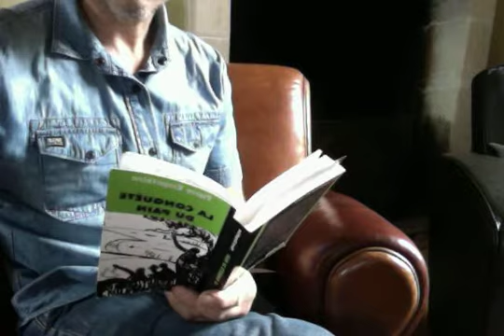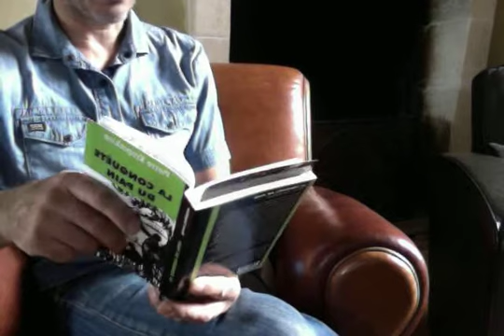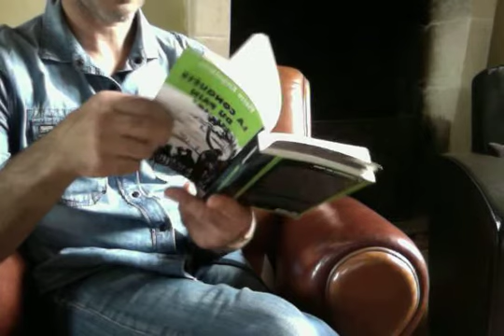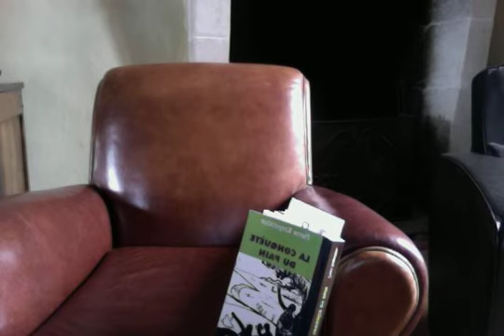Lecture Club 3 ; La conquête du pain; Pierre Kropotkine; ed du Sextant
Nous sommes riches dans les sociétés civilisées...